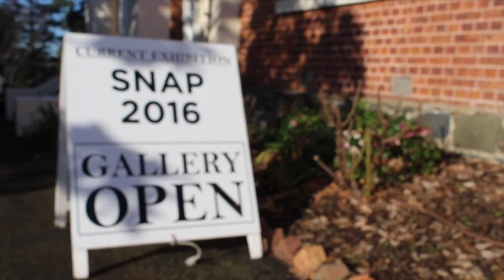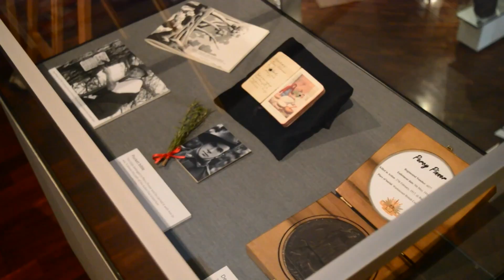Grammar TV Aug 17 2016 (ep1)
Launceston Church Grammar School's first ever TV show. Thanks again to Sean Holmes and the Barstow School in Kansas City for donating the equipment that made this possible. Some significant room for improvement but considering it only represents 8 lessons of work it is an exceptional effort.